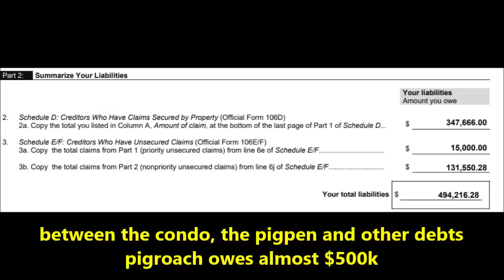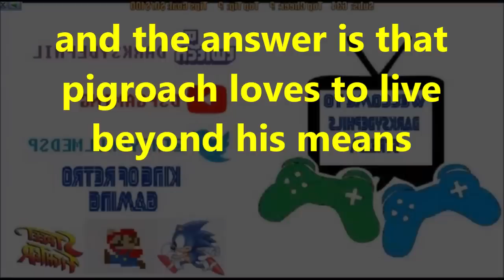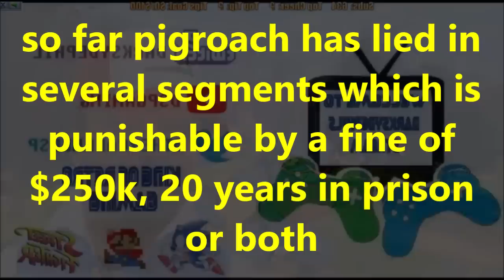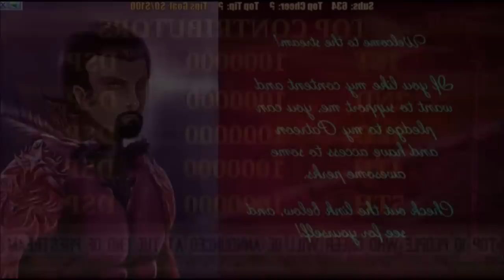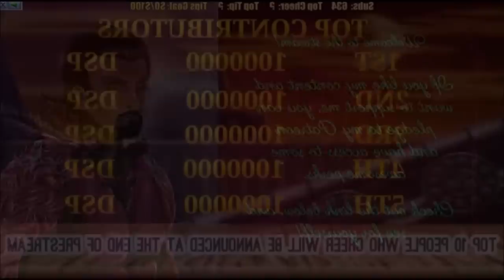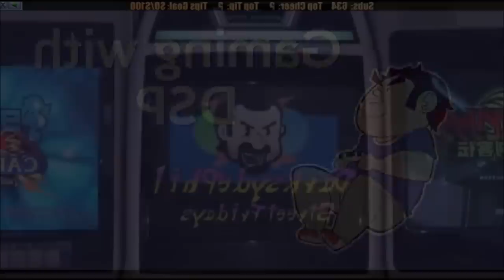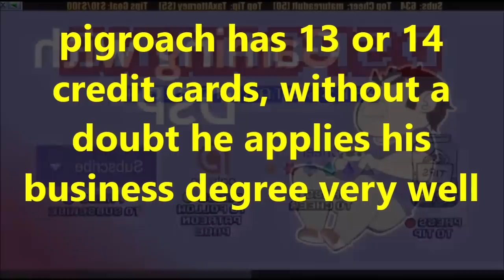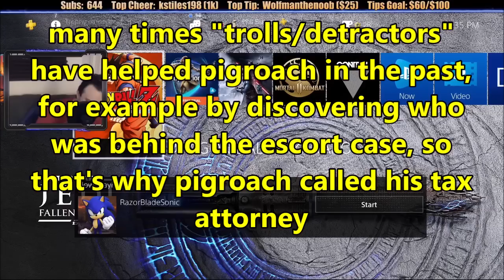DsP--it's almost $500k in debt-|-I am not committing perjury